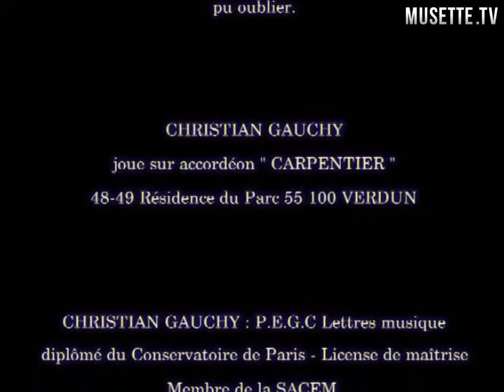Christian Gauchy - Czardas de Monti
CHRISTIAN GAUCHY - AU THE DANSANT

Ambiance guinguette, accordéon, musette et folklore interprétés par des artistes de grande renommée.

Que des belles mélodies! Chants et danses folkoriques Bretons, auvergnats.

Powered by La Gagnaraie, MusetteTV presents to you the very best original French artists and Musette music